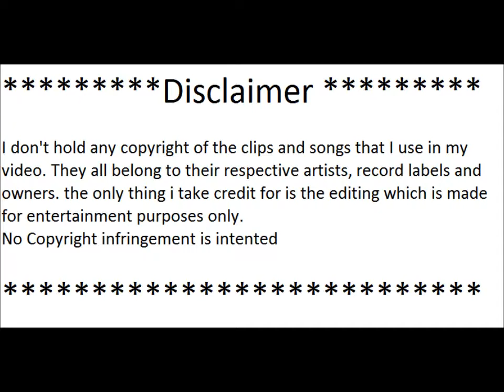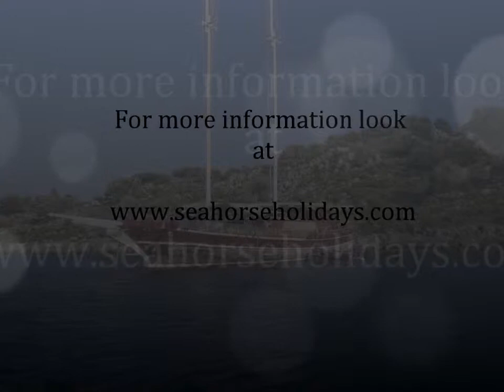Seahorse Holidays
Liveaboard scuba diving cruises
Tailored to suit your individual needs
Catering for divers of all abilities and experience
From complete beginners to the most advanced
Fully qualified instructors and guides
Options for professional diving courses
Underwater photography workshops

Our gulets sail out of Fethiye on the turquoise coast of south-west Turkey.

We cruise to suit your individual needs: shallow dives, deep dives, cave dives, reef dives. Our prices are competitive, and you can book for whatever length of time you desire.

Water temperatures around Fethiye are from 17 to 30 degrees Celsius, and visibility is up to 40 metres. We visit over 45 different dive sites, allowing us to meet the needs of our guests. You will see many marine species, which may include: seahorses, turtles, rays, dolphins, scorpion fish, moray eels, damsel, clown fish.

If you have any questions we will be happy to discuss them. We will also try to accommodate all reasonable special requests.